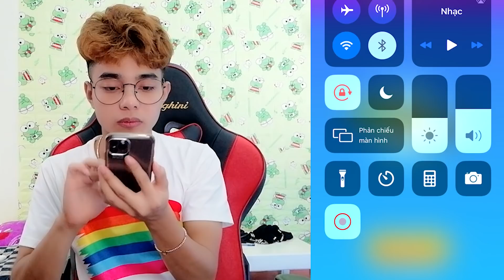ThắnG Tê Tê Thợ Săn Bắn Tỉa Chuyên Nghiệp | Perfect Snipe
-Facebook cá nhân của mình